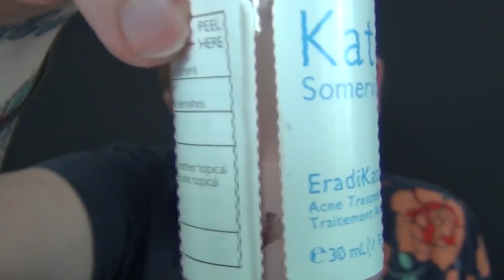[ASMR] Dermatologist Exam [RP]-Latex Glove Sounds (English)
Happy Tingles!:)

I make videos in both English & Brazilian Portuguese, as well as non talking videos for everyone!:)